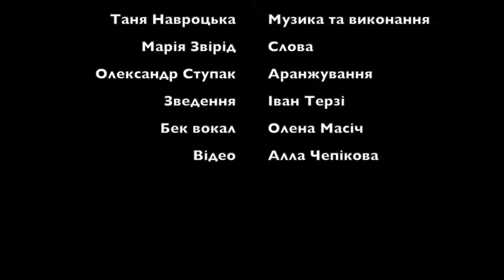КОХАНОМУ Tanya Navrotski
Пісня присвячується мому найдорожчому чоловіку.